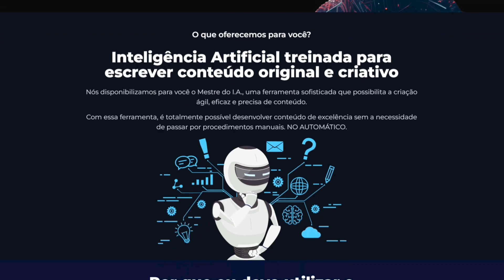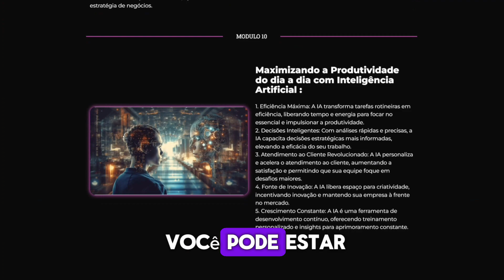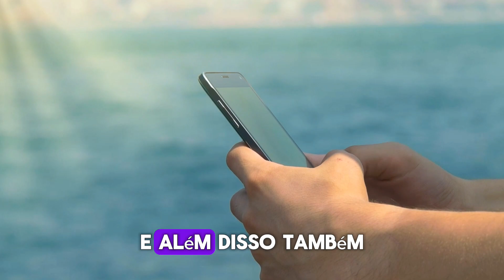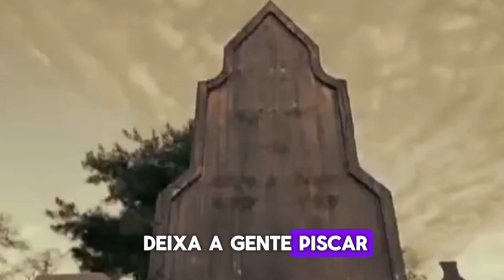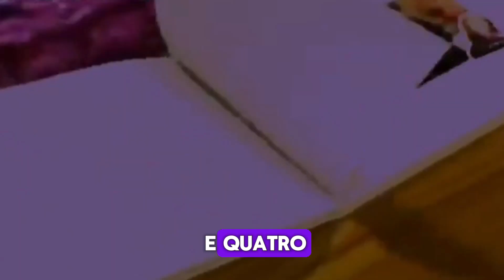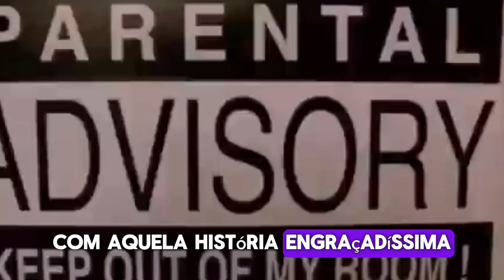RANKING DOS MELHORES FILMES QUE NA VERDADE SÃO REMAKES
💰💵 O que fazer e como fazer para Viver do Mercado digital

🪙 HUSKY - Receba do Youtube e da Twitch com uma das melhores taxas do mercado

Tema: 10 ÓTIMOS FILMES QUE NA VERDADE SÃO REMAKES.